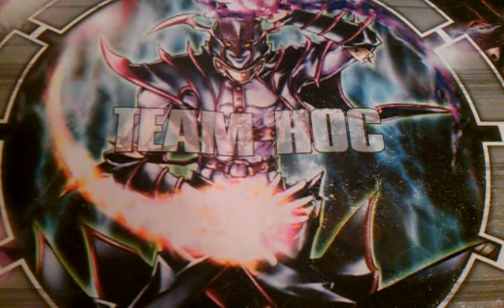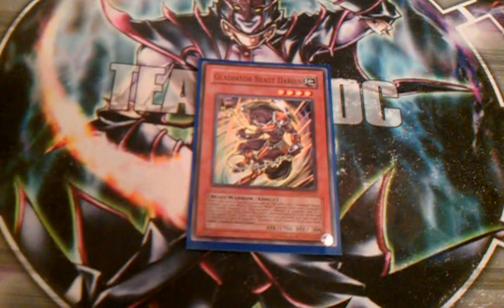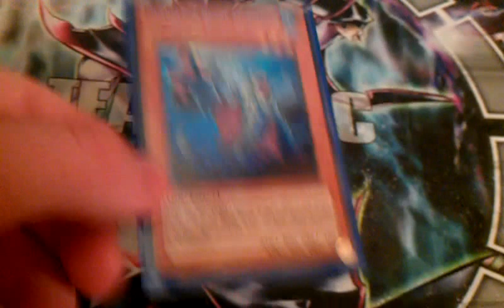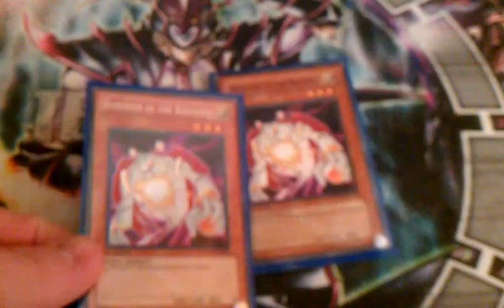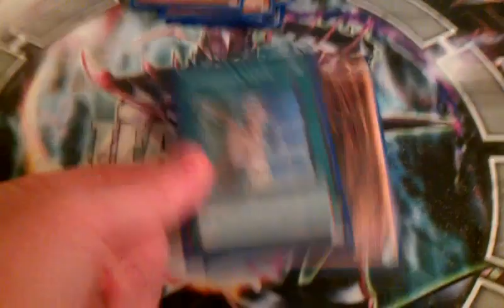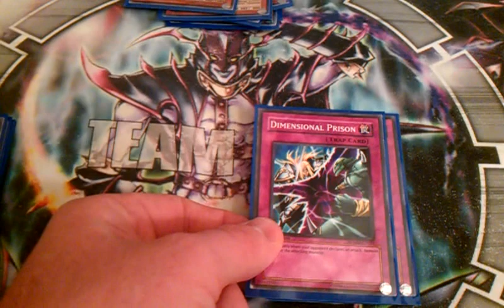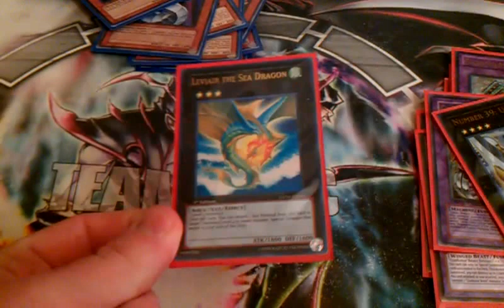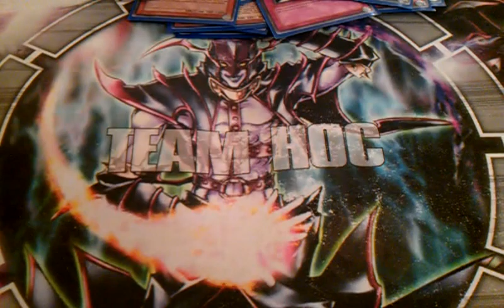Didn't see this coming... Gladiator Beast Deck Profile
This is a profile of my Dimensional Glad Deck. It's still in the testing phases so be gentle :P

Click on them ADS!!!